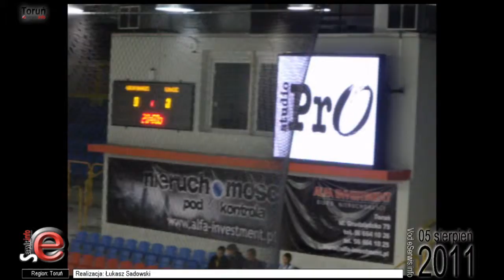5.08.11 Polska 1:4 Metalurg Lipawa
Krótki czas po oficjalnym podpisaniu umowy między toruńską Nestą, a sponsorem tytularnym - firmą Karawela, spotkanie między Metalurgiem Lipawa a kadrą Polski zainaugurowało VI Memoriał im. Ludwika Czachowskiego w hokeju na lodzie! Prócz dwóch wymienionych drużyn -- grał GKS Tychy i miejscowi czyli Nesta/ TKH (bo takiej nazwy używają ciągle kibice) Toruń. Dla spragnionych emocji związanych z gumowym krążkiem zdawał się to być łakomy kąsek.